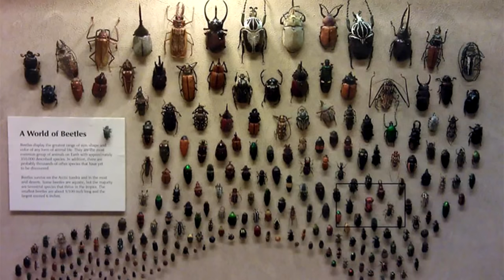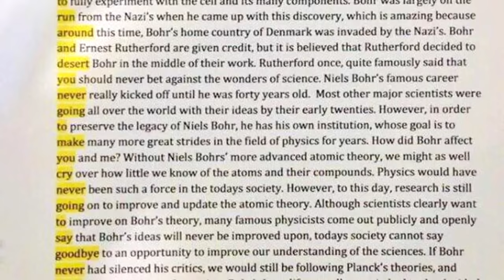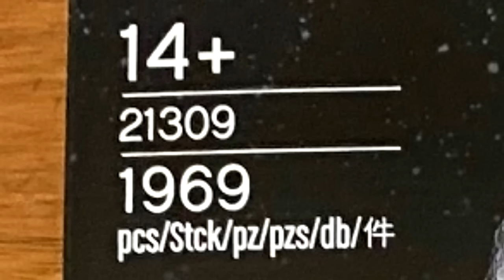10 najciekawszych Easter Eggów w prawdziwym życiu, cz. 1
Zapewne wiecie czym są easter eggi. Niespodzianki poukrywane w grze lub filmie, często humorystyczne lub nawiązujące do innej znanej rzeczy. Ich znalezienie - nawet jeśli bez najmniejszego związku z fabułą - przynosi ogromną satysfakcję. Okazuje się, że easter eggi istnieją również w prawdziwym życiu. Rzeczy, którymi nikt się nie chwalił, nigdzie nie ogłaszał, po prostu pozwolił, aby zostały odkryte w swoim czasie. W dzisiejszym odcinku właśnie o nich. Zapraszam was na zestawienie 10 najciekawszych easter eggów IN REAL LIFE.

Muzyka w tle:
(biblioteka YouTube)

Pozdrawiam,
Jacek Makarewicz

kd